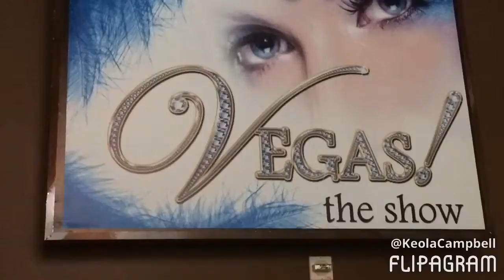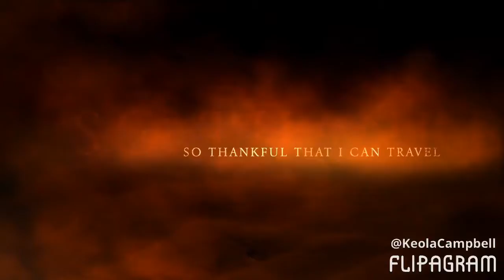Ke'ola's Vegas 2016